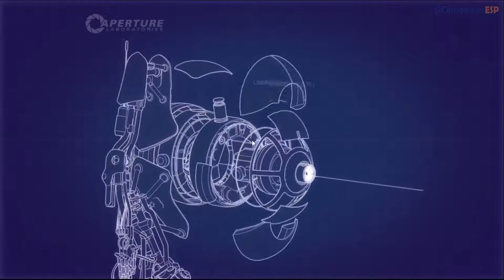Portal 2 Cooperativo Guia | Capitulo 5 | Mision 1 | En Español 1080p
*Campaña Cooperativa del juego Portal 2 en Español y a calidad 1080p 60 FPS, Disfrútenlo.

-Guía en Español sin comentarios del juego Portal 2 Coopetativo, grabada en PC con calidad Alta y editada para un mejor disfrute del juego eliminando cualquier muerte o atasco (sin eliminar ninguna conversación que pueda ocurrir mientras)
Este es mi primer intento al Juego Portal 2 Cooperativo, que lo disfrutéis!!

Jugado y Grabado con este PC:
Procesador: I7 5820K 3.4 Ghz 6 Nucleos
Tarjeta Gráfica: Nividia 970 GTX 4GB
Ram: 16 GB DDR4
Sistema: Windows 7 Ultimate